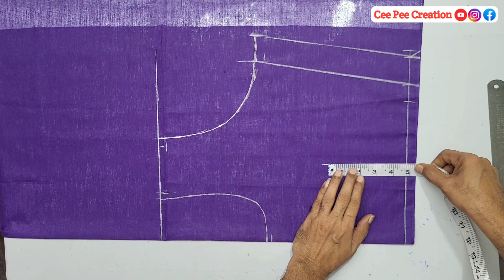ലൈനിങ് ബ്ലൗസ് കട്ടിംഗ് അറിയേണ്ടതെല്ലാം /lining blouse cutting malayalam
ലൈനിങ് ബ്ലൗസ് കട്ടിംഗ് അറിയേണ്ടതെല്ലാം /lining blouse cutting malayalam /lining blouse cutting new method
cee pee creation